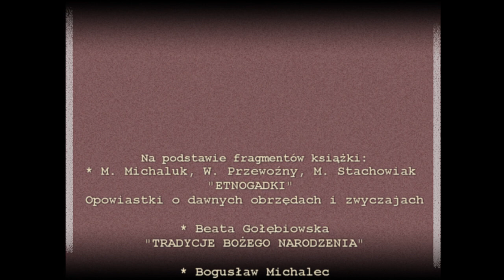Opowieści Adwentowe 2021 cz. 15 . Skąd wzięły się zwyczaje bożonarodzeniowe? Szopka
Opowieści świąteczne Domu Kultury w Dobrodzieniu
Skąd wzięły się zwyczaje bożonarodzeniowe? Opowieści świąteczne Domu Kultury w Dobrodzieniu - to cykl wyjaśniający genezę zwyczajów oraz sposób ich obchodzenia. Część 15  "Szopka". Nagranie zostało wykonane przy szopce ustawionej w rynku Dobrodzienia po raz pierwszy w 2021 roku. Figury wykonał rzeźbiarz ludowy Zdzisław Spodzieja. Część opłaty sfinansowali Parafianie, a część jeden z dobrodzieńskich stolarzy. Składamy serdeczne podziękowania.